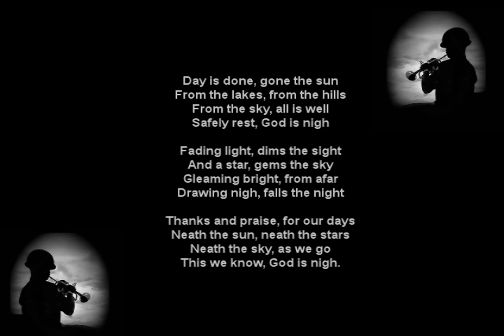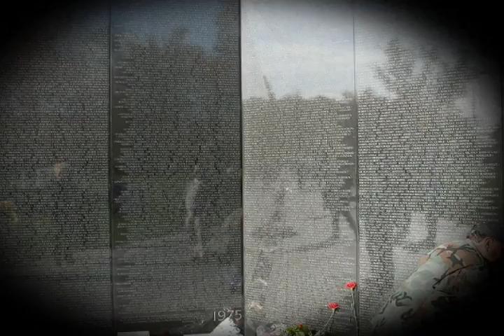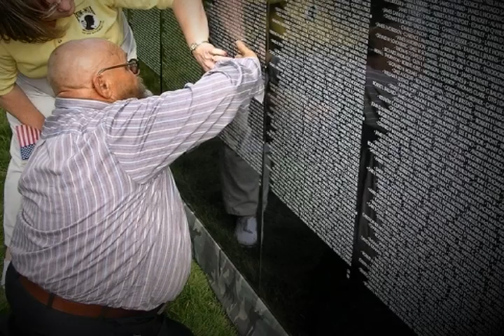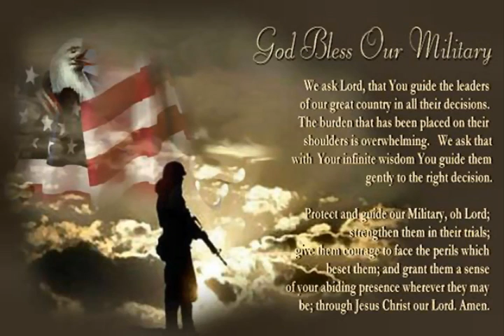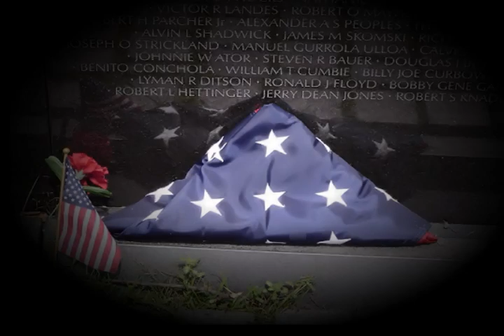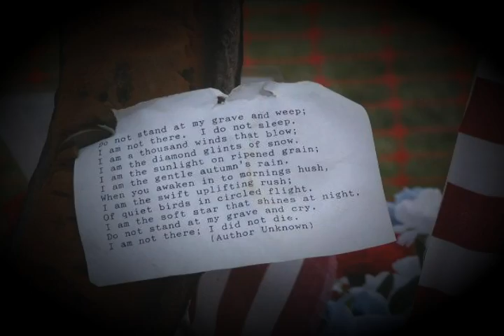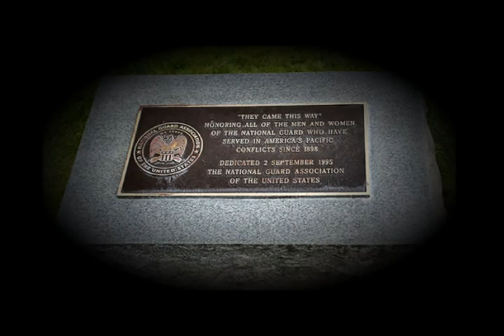Some Gave All.wmv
Memorial Day Video